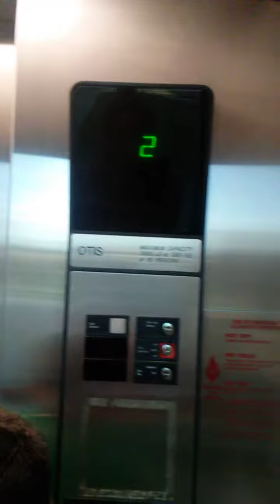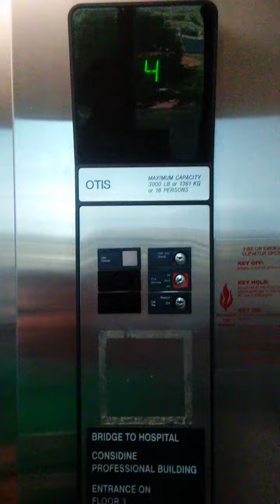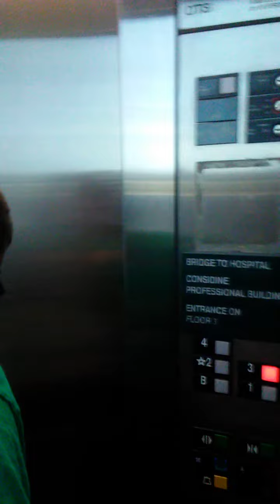Otis series 1 Hydraulic elevators at parking garage 1 Akron Children's Hospital Akron Ohio